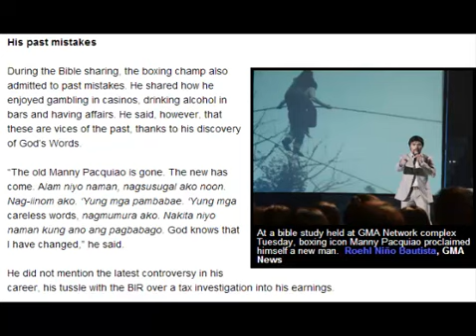pacquiao testimony part 2